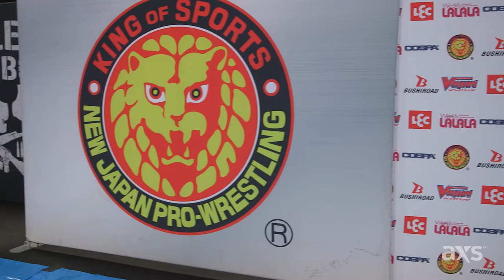Katsuyori Shibata of NJPW talks opening of NJPW LA Dojo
NJPW is on its way to becoming a premier wrestling league in the United States, and NJPW legend and coach Katsuyori Shibata is helping push the league stateside. Shibata talks about opening the NJPW LA dojo above. Check it out.